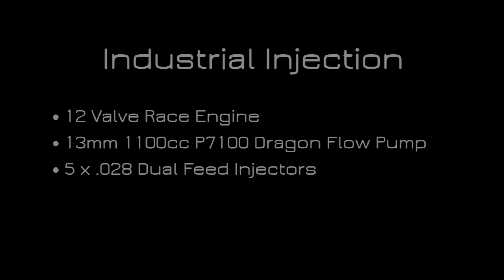Premier Performance "Six Pack" Rat Rod - 1000HP 12 Valve Cummins - Industrial Injection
Premier Performance - "Six Pack" Rat Rod First Run.

Industrial Injection:
• 12 Valve Race Engine
• 13mm 1100cc P7100 Dragon Flow Pump

• 5 x .028 Dual Feed Injectors